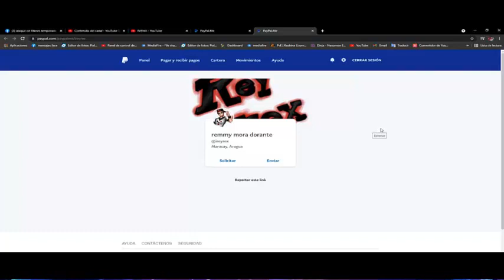talento eyes of attrition analisis - Ninja Legends